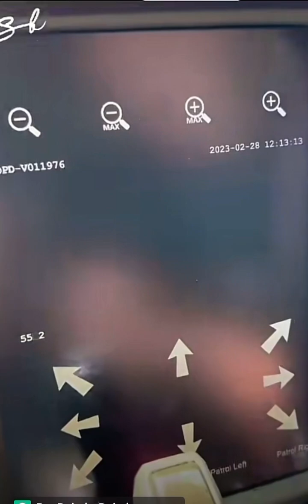Dubai Police Patrol Car